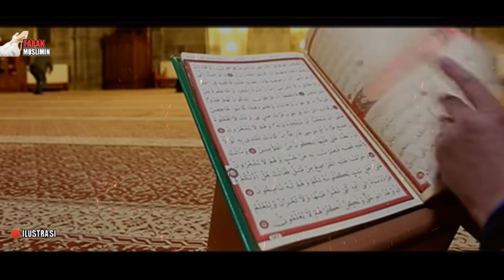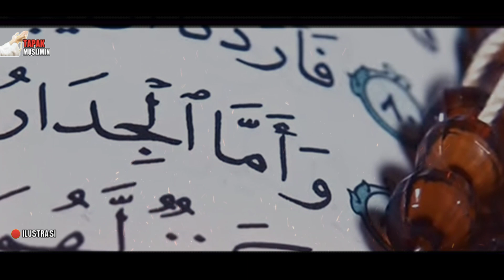RAHASIA DZIKIR LA ILAHAILLALLAH❗SEGERA AMALKAN AGAR HATIMU SELALU TENANG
ceramah: Buya hasyim arrazy